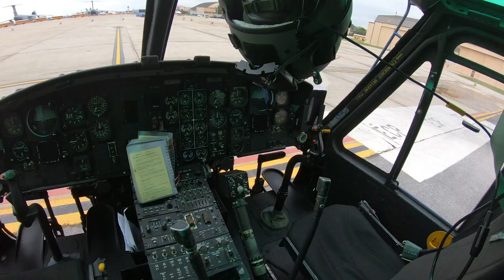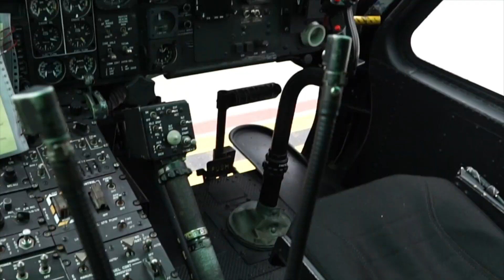Student Interview with a Helicopter Pilot from Joint Base Andrews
Student, Bella, conducts her first interview with Kate Danno about what it's like to be a helicopter pilot in the Air Force.